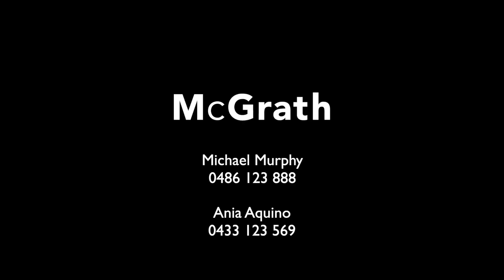190 Albert Road, Strathfield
Luxurious family oasis on one of Strathfield's best streets

A state-of-the-art renovation has transformed this magnificent family sanctuary, creating designer luxury of the highest standard. Occupying an expansive parcel with a sun drenched northerly rear aspect, it’s situated on one of Strathfield’s best streets.

- Light filled single level layout for seamless family living
- Sweeping interiors displaying polished timber floorboards
- Stunning gourmet kitchen features premium gas appliances
- Enclosed alfresco entertainers’ retreat with outdoor kitchen
- Four bedrooms with built-in robes, master includes ensuite
- Immaculate main bathroom features a freestanding bathtub
- Ducted air conditioning, stylish wainscoting, feature lighting
- Automated gates and private hedge-lined landscaped gardens
- Double garage with extensive inclusions plus a triple carport
- Stroll to ACU, Marie Bashir Public, St Patrick’s College